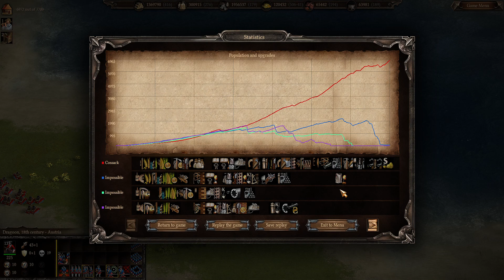【Cossacks3 作業用 #142】 Switzerland vs 3 Impossible CPU PT30 コサックス3 プレイ動画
初期状態default、初期資源Rich、PT30、マップMediterranean2倍でプレイでしていきます。

戦略もなく、ただただ奇襲だけで押し切りました。敵の鉱山、とりわけ、金鉱山を出来るだけ多く叩くと、敵の復旧が遅れる傾向にあるので、軽騎兵中心の場合は積極的に狙ってます。

日本ではあまり流行っていませんが、海外では未だに根強い人気があるRTS コサックス3のプレイ動画を上げています。編集なしですので、作業用ととらえていただければと思います。